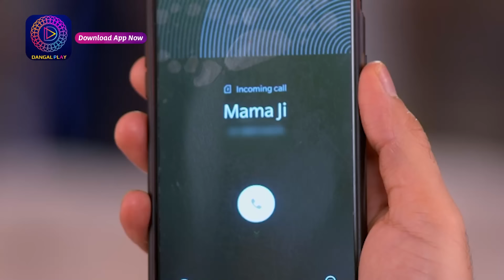Ranju Ki Betiyaan | Mini Episode 132 | Enterr10 Bangla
Watch the Enterr10 Bangla channel from the comfort of your home on:
DD Free Dish: Channel No. 93
Sun Direct: Channel No. 643
Dish TV: Channel No. 1419
Airtel Digital TV: Channel No. 715
Tata Sky: Channel No. 1322
SITI: Channel No. 259
GTP: Channel No. 010
Hathway: Channel No. 657
DEN: Channel No. 558
Mr. MPL: Channel No. 048